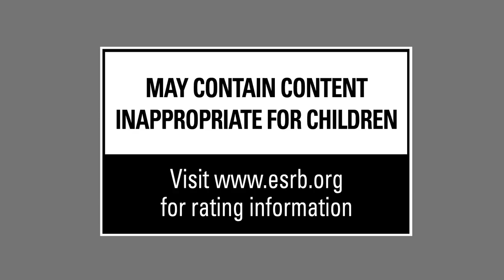Killing Floor 2: Incinerate 'N Detonate Release Trailer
INCINERATE ‘N DETONATE ZEDS IN MASSIVE
KILLING FLOOR 2 FREE CONTENT PACK UPDATE

Tripwire Interactive Takes Early Access to Another Level Expanding Original Content by 50%

ROSWELL, GA (September 1, 2015) –  Following the detailed reveal at their PAX Prime panel last week in Seattle, Tripwire Interactive today officially released the latest free content update to their co-op sci-fi horror FPS game, KILLING FLOOR 2. Currently available now for PC via Steam Early Access for $29.99 (US), ₤19.99 (UK) and €26.99 (EU), the brand new Incinerate ‘N Detonate Free Content Pack adds 50% MORE CONTENT to KILLING FLOOR 2 than offered in the initial Early Access launch. In celebration of today’s release, new players can try out KILLING FLOOR 2 with the new content for free on Steam this weekend from September 3rd – 6th.

Fans can expect a multitude of new features including two brand new perks, Firebug and Demolitions, each equipped with its own deadly weapons and grenades. The update also includes 2 new maps that introduce different types of gameplay tactics. Zeds are lurking in every dark corner in the terrifying underground Catacombs map and players must employ the sharpest strategies in order to fight and survive the Evacuation Point map.

With today’s free content update, KILLING FLOOR 2 becomes the first title to integrate and showcase brand new cutting-edge gore technology, powered by NVIDIA’s new PhysX FleX technology (for NVIDIA GeForce 770’s and above cards). This ground-breaking new technology enables more spectacular and realistic physics-led effects. For more details and a full list of hardware requirements, please visit: the Official KILLING FLOOR 2 Game Group on Steam.

"With the Incinerate 'N Detonate Free Content Pack we're adding over 50% more content to KILLING FLOOR 2 than when we launched a few months ago," said John Gibson, Tripwire Interactive President. "We're also excited that this release was heavily shaped by the feedback we've received in Early Access to dial in the game to what the players want."

Available now with the release of the Incinerate ‘N Detonate Free Content Pack, players will be able to further explore the horrific world of KILLING FLOOR 2 with brand new features including the following. A full list of content additions / fixes and tuning can be found on the Official KILLING FLOOR 2 Game Group on Steam.